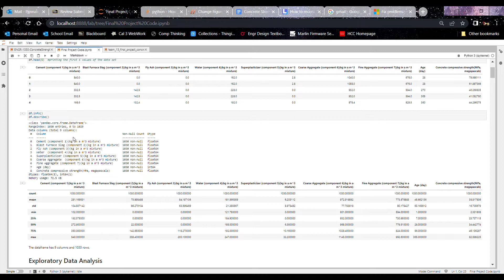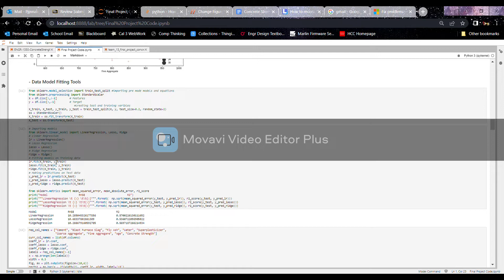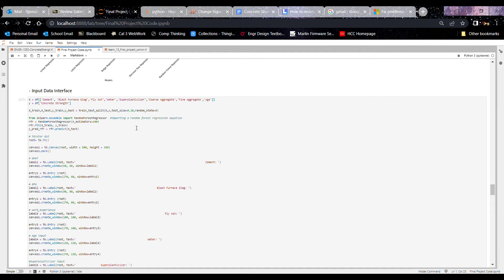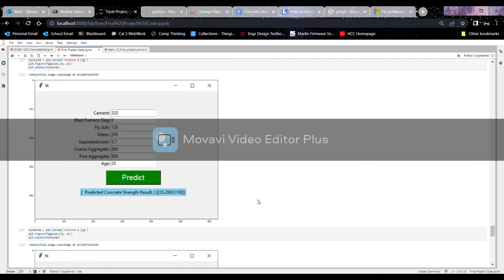Final Project Concrete Strength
This is our Final Project video on Concrete Strength for Computational Thinking with Data Science (ENGR 1330-005).
Produced and made by:
Stephen Pijnnaken
Julian Flores
Jason Kondikoff